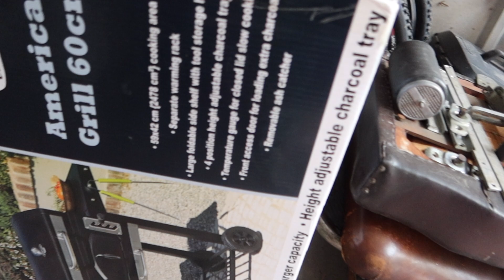22nd Birthday Party Prep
Hey guys, it's nearly time to party! xx

Our small family business, V-cre8ive:

If you would like to donate to help contribute to the growth of my channel then here is my link:

Thank you for your continued support and I am so grateful for every single one of you! xx